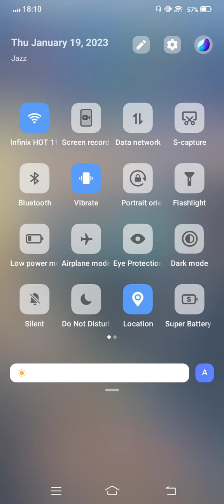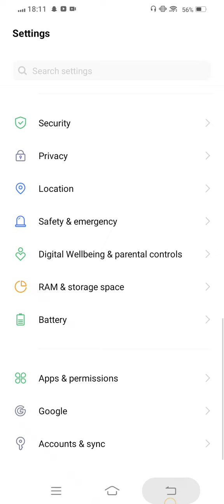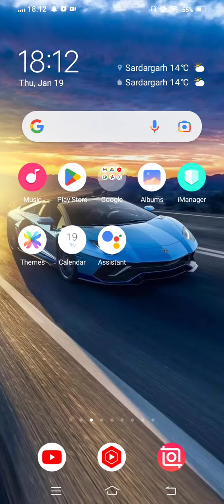Fix can't install clash of clans app error on Google play store andriod & ios _ cannot install app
Can't Install Clash of Clans
Try again, and if it still doesn't work,
see common ways to fix the problem
tdownload
SEND FEEDBACK
How To Fix Can't Install Clash of Clans App Error ln Google
Play Store in Android - Can't Download App
Solve Can't Download AppsClash of Clans
If you are facing problem in Google Play store to Install and
Download Clash of Clans App error on your mobile then you
are at right place, i will show you How To Fix Can't Download
Clash of Clans App Error On Clash of Clansogle Play Store
Android & los Mobile Phone. If you are facing same problem
in your android phone it will help you to get rid of this
problem. So, Lets Start to Fix Clash of Clans App
downloading problem solutions.
OK
Fix Can't lInstall app in Play Store
Clash of Clansogle Play Store Error in Android,
CANTINSTALLCLASHUF CLANS
FIXED..!!
Google Play Store Android - Can't Download

Fix Can't Install clash of clans App Error On Google Play
Store Android & los - Fix Can't Download Problem

If you are facing problem in Google Play store in android
Mobile to download and install clash of clans App error on
your mobile then you are at right place, i will show you How
To Fix Can't Install / Download clash of clans Error On
Google Play Store in Android & los Phone. If you are facing
same problem in your android phone it will help you to get rid
of this problem. So, Lets Start to Fix clash of clans App
downloading problem solutions.